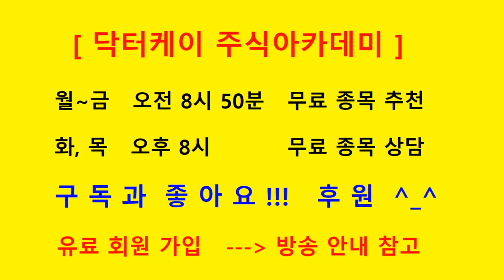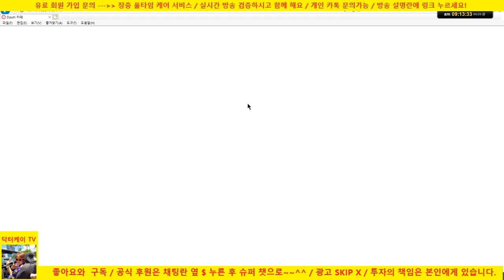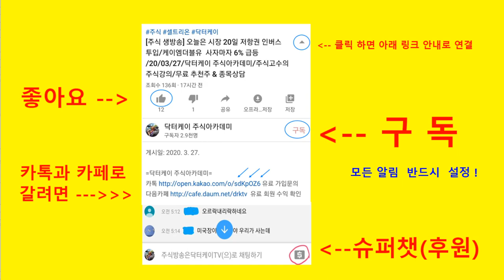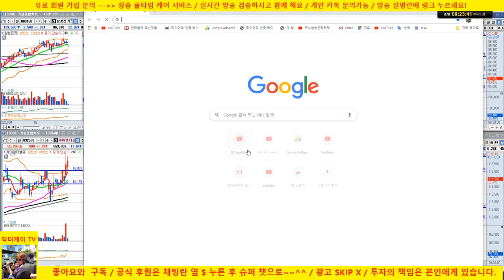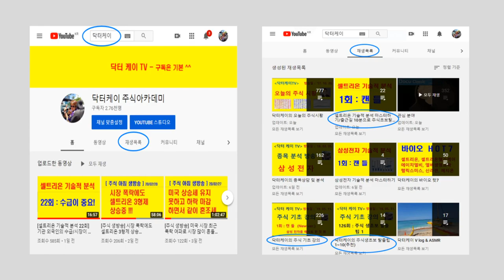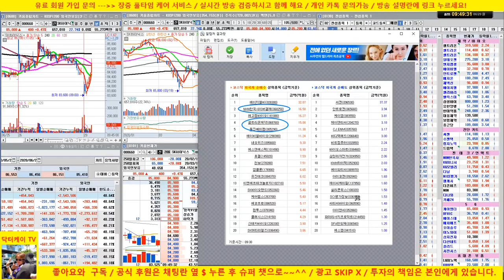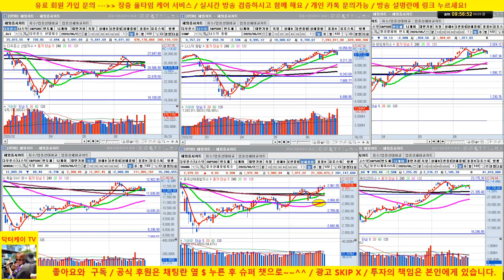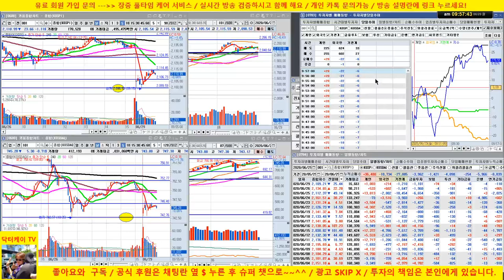[주식 생방송] 삼성전자, sk하이닉스 매수 의견/셀트리온 3형제 양호/20/06/29/닥터케이 주식아카데미/주식고수의 주식강의/무료 추천주 & 종목상담